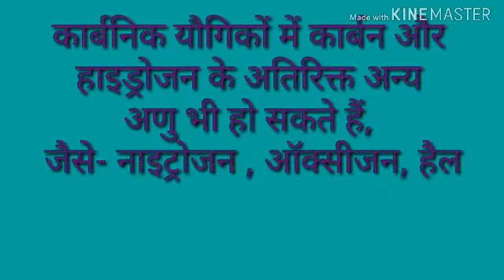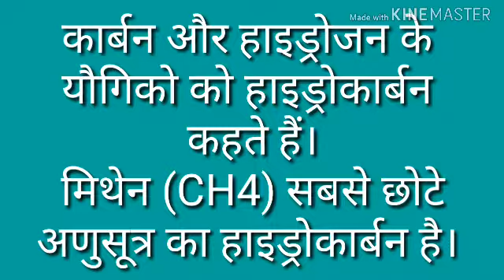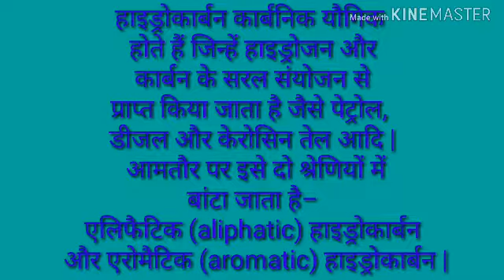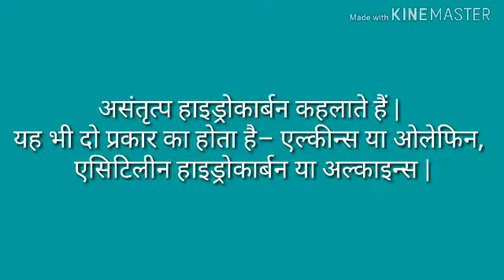Carbon and it's compound//कार्बन और उसके यौगिक part-1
This video is related to carbon chapter
 and details of carbon compound and hydrocarbons also
Types of hydrocarbons Methane is the first hydrocarbon  compound